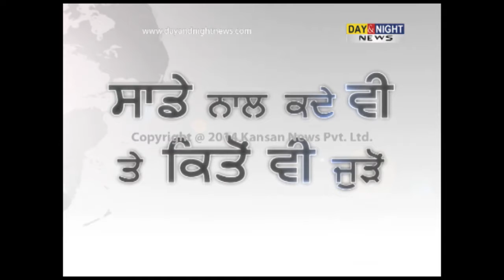Arun Jaitley discusses security scenario with Omar, Army officials